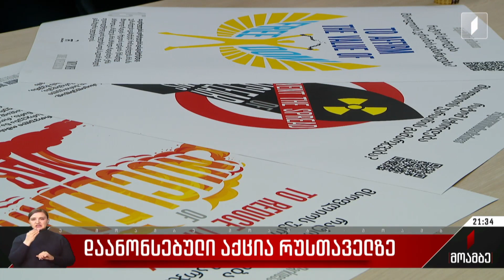დაანონსებული აქცია რუსთაველზე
ომის დაწყებიდან ერთი წლისთავზე უკრაინას ხვალ საქართველოდან სოლიდარობას გამოუცხადებენ.

რუსთაველის გამზირზე ჯაფარიძე-ხოშტარია-ვაშაძის მიერ ორგანიზებული აქცია იგეგმება. ორგანიზატორები მასშტაბურ გამოსვლას აანონსებენ და პარლამენტის წინ ყველა ოპოზიციურ პარტიას ელოდებიან. თუმცა, ოპოზიციის გარკვეული ნაწილი აქციაზე მისვლას არ აპირებს. იქნება ჩართვები უკრაინიდანაც. თბილისში შეკრებილებს უკრაინიდან მიმართავს აქციის ერთ-ერთი ორგანიზატორი ელენე ხოშტარიაც. აქციის მთავარ მიზნად ომში მყოფი ქვეყნის მიმართ საქართველოს ხელისუფლების საგარეო პოზიციონირების კრიტიკას და უკრაინის მიმართ სოლიდარობის გამოცხადებას ასახელებენ, თუმცა არც კონკრეტული მოთხოვნებით პოლიტიკური შინაარსის მიმართვებს გამორიცხავენ.

ნოდარ ჩაჩუა დაინტერესდა, რისთვის ემზადება სამი პოლიტიკური ძალა.